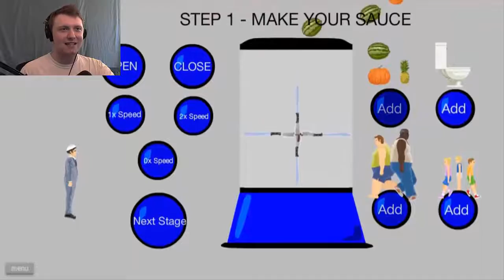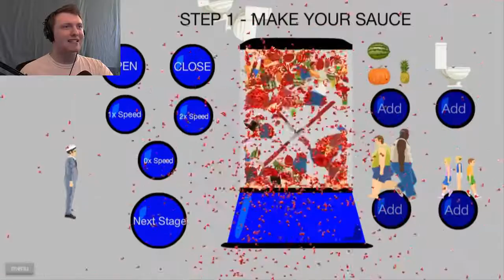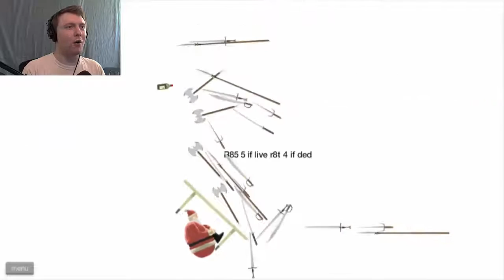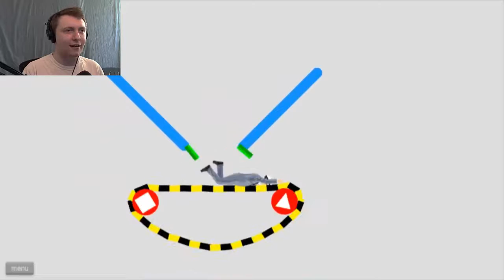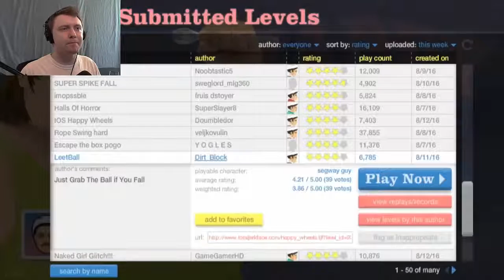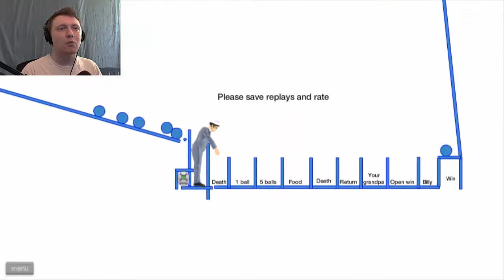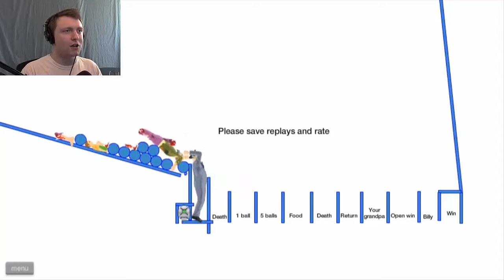HE'S INVINCIBLE! | Happy Wheels #51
Threw a sword through a guy and he didn't give a damn! TWICE! I DID IT TWICE!